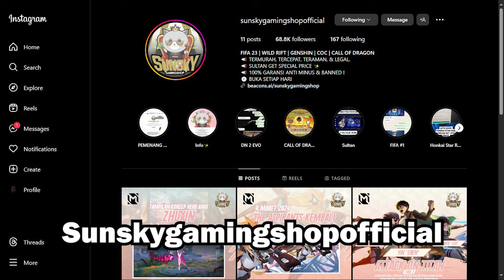TBD vs TCO RESERVOIR RAID THE SUMMIT STATE OF SURVIVIAL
Wa order - via login: 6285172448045

► reservoir raid the summit
► pilih talenta